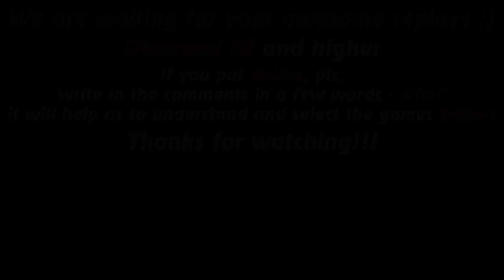HoN replays - War Beast - 🇪🇸 BigTheorem Legendary I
Watch a new hon replays by Replays HoN team about War Beast, rare visitor wins the match with the help of cunning and his minions

Game: heroes of newerth, hon
Version: 4.7.4
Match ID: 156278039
Music at the end: anthem of  Spain